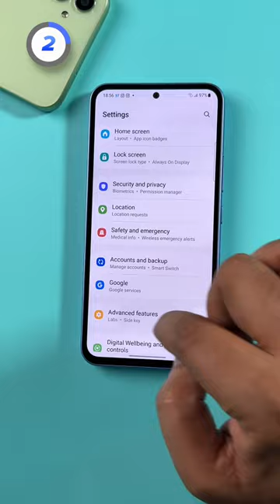3 Hidden Tricks for Samsung Users 🔥